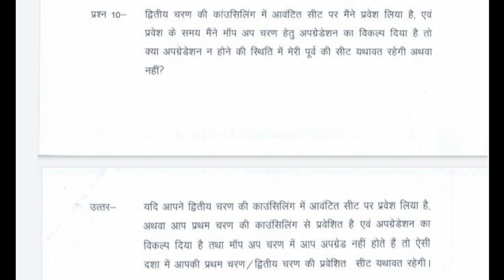What if we upgrade to mop up, will our seat of 2nd round will be loss ||eligibility for mop up